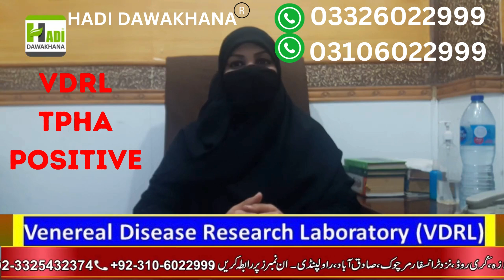VDRL TPHA Positive Treatment | Vdrl Tpha Kya Hota Hai | VDRL Blood Test in Urdu - Hindi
tpha test in urdu
vdrl test kya hota hai in urdu
vdrl test kya hota
vdrl blood test in hindi
vdrl positive kya hota hai
vdrl kya hota hai
tpha vdrl test
vdrl negative kaise hota hai
tpha test kis liye hota hai
vdrl blood test ka ilaj
vdrl test kya hai
vdrl ka desi ilaj
vdrl ka herbal ilaj
vdrl ka hakeemi ilaj
false positive vdrl ka ilaj
vdrl ka illaj
vdrl test kya huta hai pakistan
B.U.M.S(FTJ)R.U.M.P
Expert Sexologist

5. Atshik Ka ilAJ / VDRL Test
6. Mardana kamzori Ka Hakeemi Ilaj
8. Breast Size Barhany Or Tight Karny Ka Tarika
9. Mardana Taqat Barhnay ki Medicines
10. Hakeem Nasir Ali Minhas